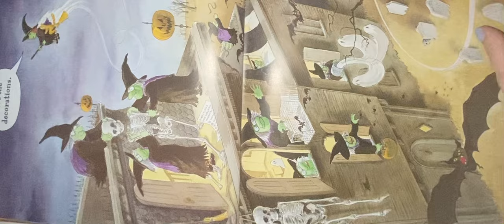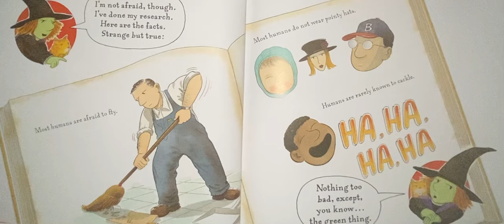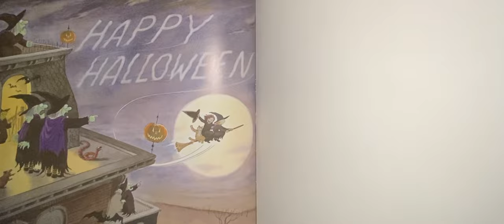A very brave witch!